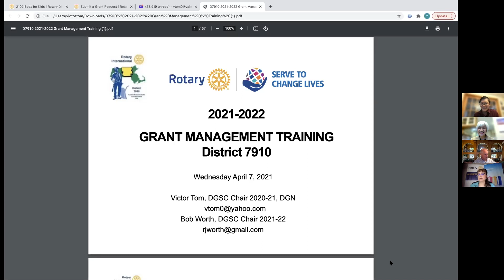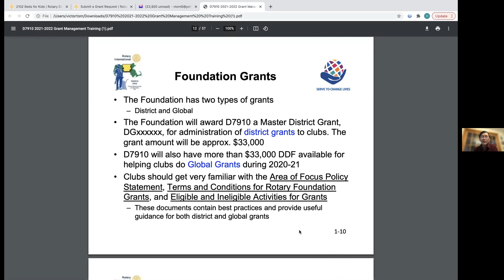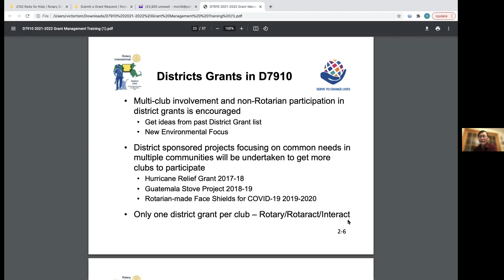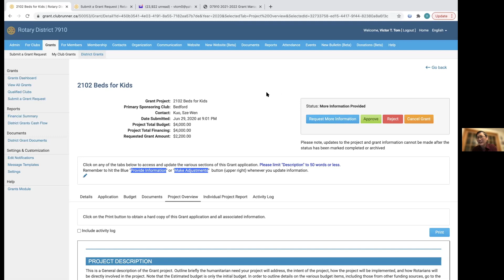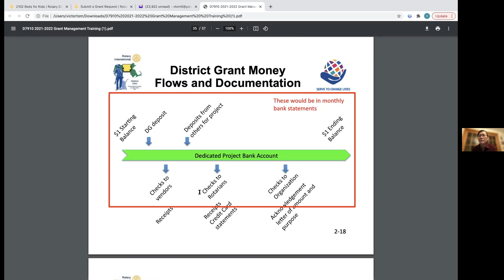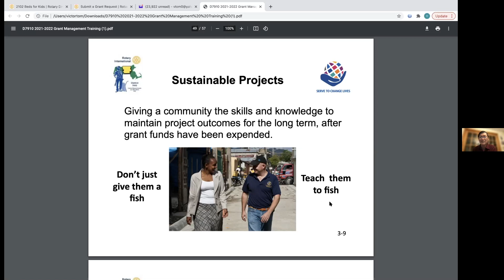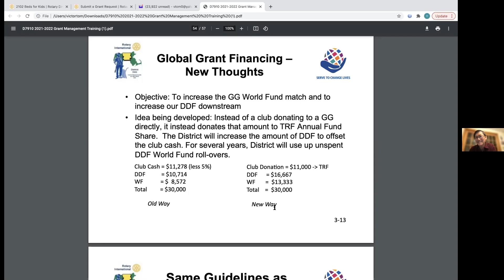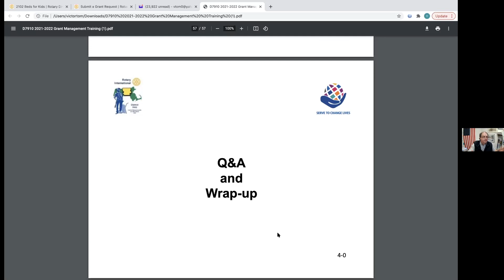D7910 Grant Mgt Training 2021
Rotary District 7910 District Assembly for District Grant Management Training via Zoom, held on April 7, 2021. Topics covered include Foundation, District Grants and Global Grants.